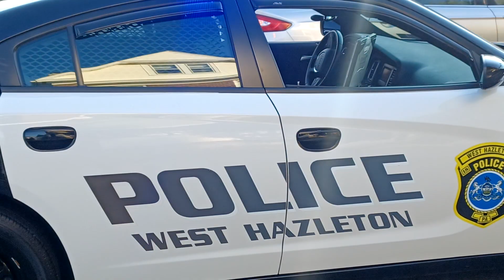West hazleton police: this cop think they can get away with civil rights violations and his wrong.